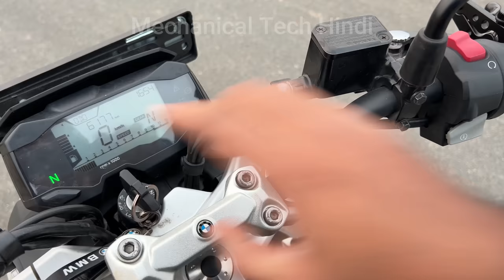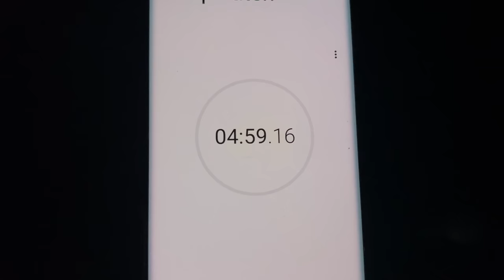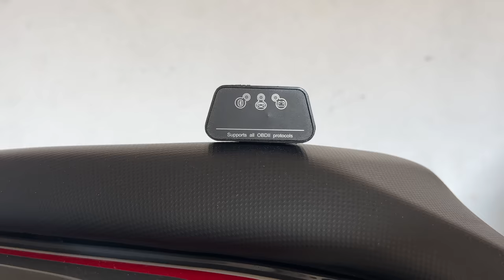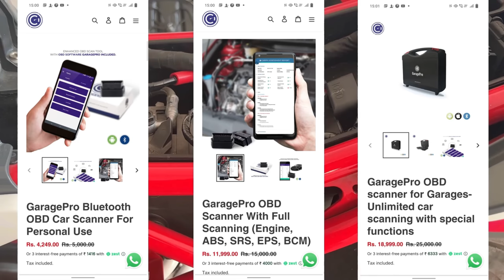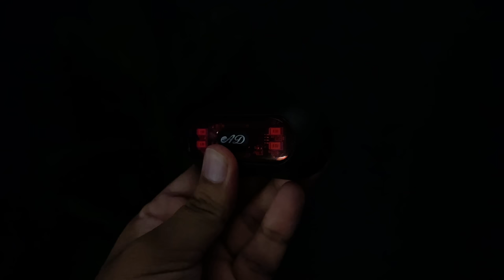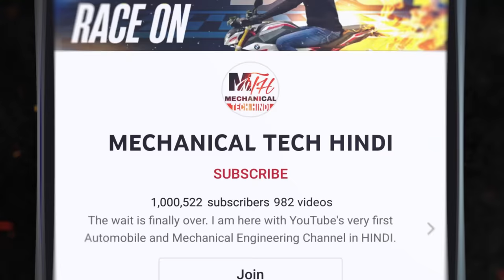Useless Bike & Scooter Products and Accessories That You Should Never Buy Online or Offline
Palm Rest Throttle Grip

Air Cushion Seat

Gear Shifter Shoe Protector

Download GaragePro App

Chain Cleaning Brush

Helmet Bluetooth Wireless

G Roller

Anti Fog Visor Film

Caps Lock

Airplane Light

Scratch Remover

Moto Jack

Sponge Polish

In this video i have explained all the useless and worthless motorcycle (bike) and scooty (scooter) maintenance products and accessories.